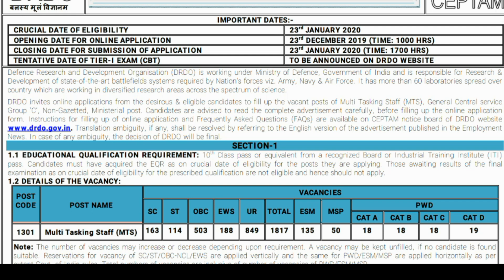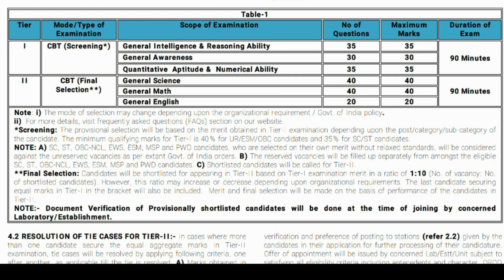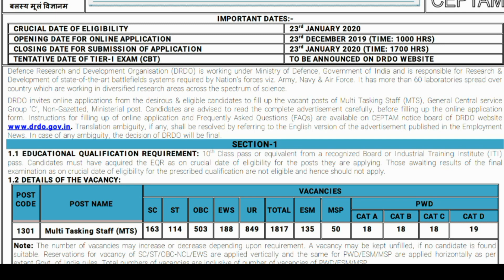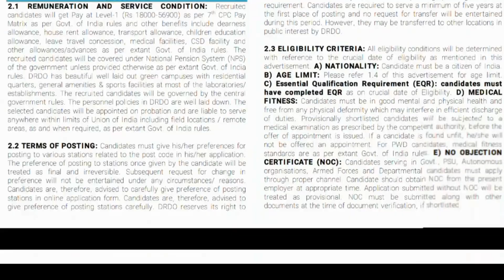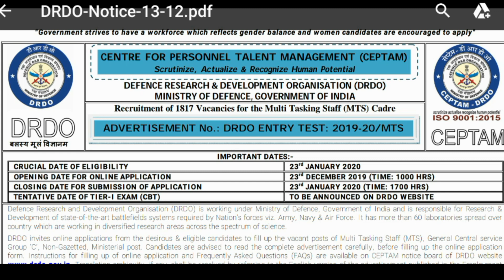DRDO LATER RECRUITMENT FOR MTS POSTS 1817 VACANCIES FOR DIFFERENT POSTS APPLY NOW